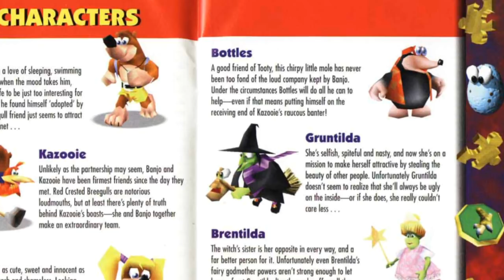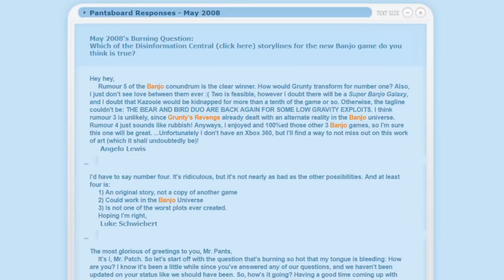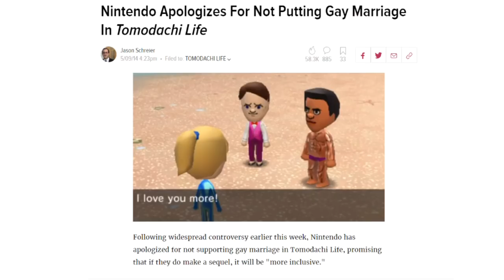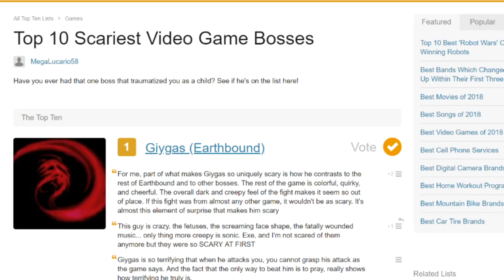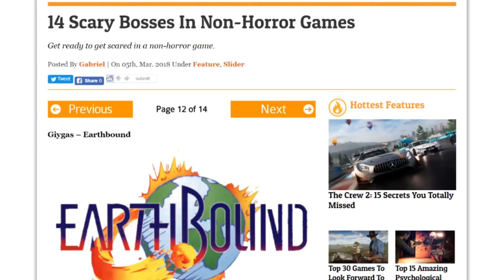Dark Aspects of Banjo-Tooie: R.I.P. (OLD) - Thane Gaming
Honestly, this is one of the most surprising “E for Everyone” rated games I’ve ever reviewed. Lucky this episode of my "Dark Aspects" series is about Banjo-Tooie and its complete non-fear of getting censored. This game is crazed about death like Majora’s Mask, and hosts even more innuendo than its foul-mouthed little brother Banjo-Kazooie.

The game is much bigger than its predecessor, too- so I’ve split the video into two parts. This first one has me mostly discussing the somber tone of the game- I’ll dive into all the naughty dialogue for the next. Almost all footage of Banjo-Tooie is from my most recent playthrough, with some recording from YouTube channel packattack04082 (the Mildred and George death scene, because I forgot to record the former).